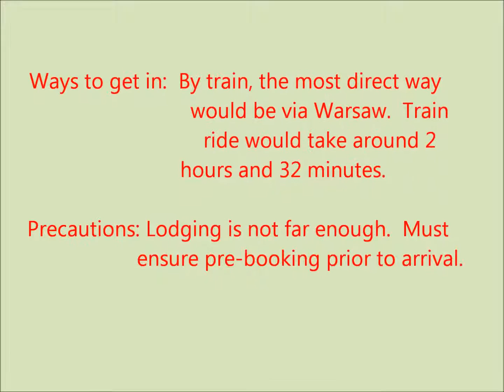Gdansk Baltic Beauty 格但斯克 Scarborough Fair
Largely destroyed in the Second World War, Gdańsk was splendidly rebuilt in the aftermath as one of Europe's most beautiful port cities.